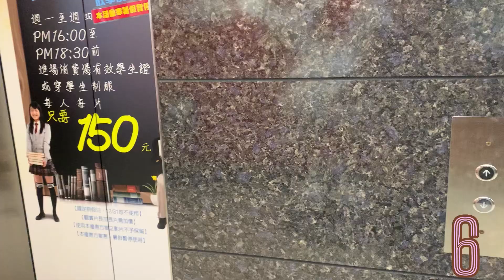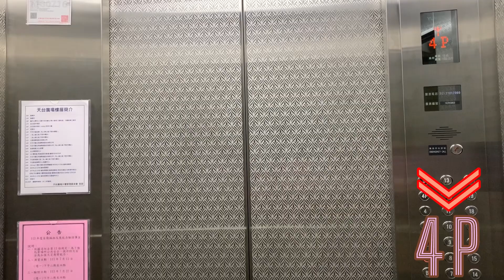新北天台廣場 永大電梯［更新-原盛大電梯］ Yungtay Elevator, TIEN TAI COMMERCIAL PLAZA ,New Taipei , Taiwan